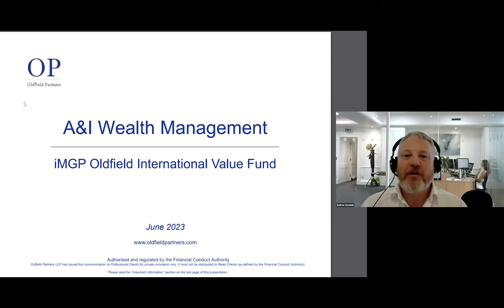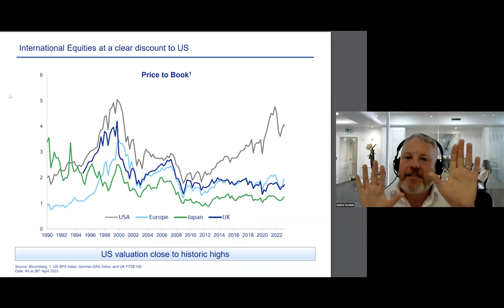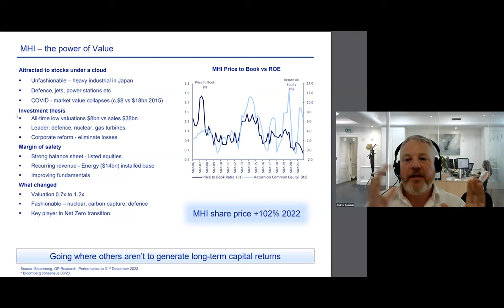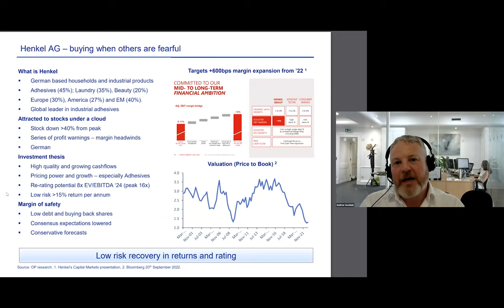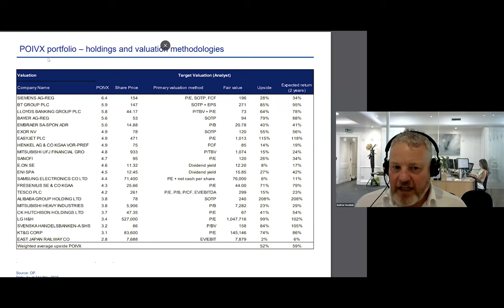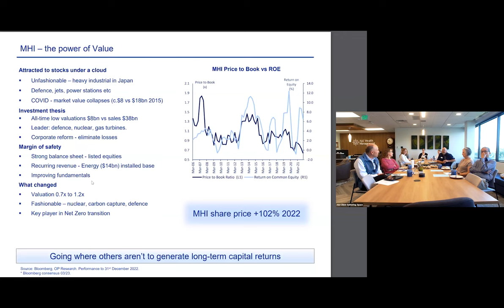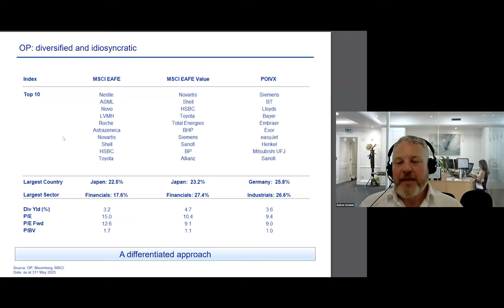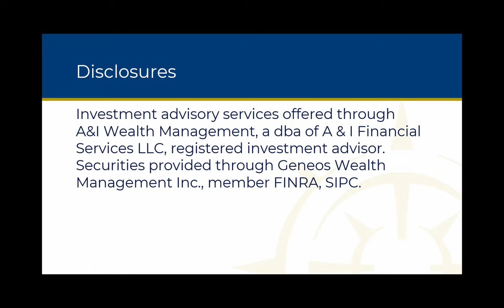International Investing with Andrew Goodwin from Oldfield Partners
Investment advisory services offered through A&I Wealth Management a dba of A&I Financial Services, LLC, a registered investment adviser.
Securities provided through Gĕneos Wealth Management Inc., member FINRA, SIPC.

This presentation does not purport to be a complete description of the securities, markets or developments referred to in the material.  The content is derived from sources we believe to be reliable and accurate.

Investing involves risk including the potential loss of principal. Investing in international and emerging markets exposes investors to economic, political and market risks and fluctuations in foreign currencies.

Diversification does not ensure a profit or protect against loss.  There is no assurance that a diversified portfolio will perform better than a non-diversified portfolio.  Past performance is not a guarantee of future results.